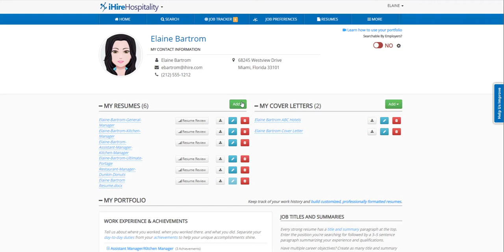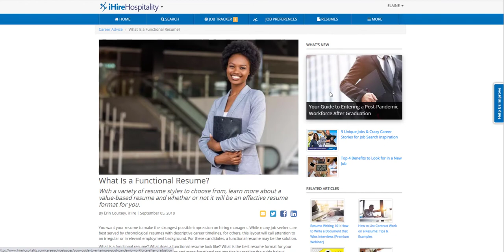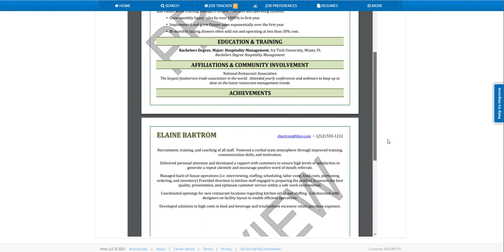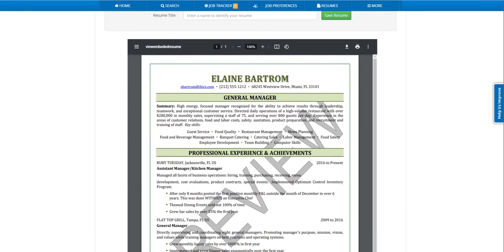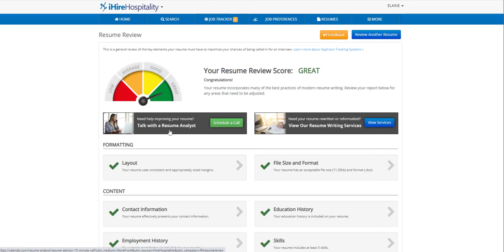iHire Product Tutorial | Resume Builder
Do you want to build a resume in just a few minutes? Using iHire's portfolio and resume building tools, you can create a customized, professionally formatted resume. Watch this tutorial to learn how!